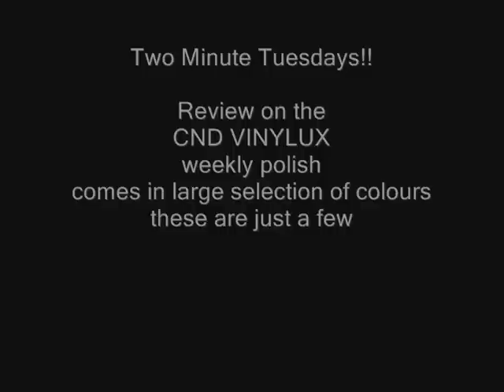Two Minute Tuesday - CND Vinylux weekly nail polish - Week three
Hi everyone! These are some nailpolishes I've been trying and just love them and have to share with you! There is not a lot chipping with these polishes, some wear on the tips after a week but nothing a slight touch-up wouldn't fix! Comes in a large variety of shades!